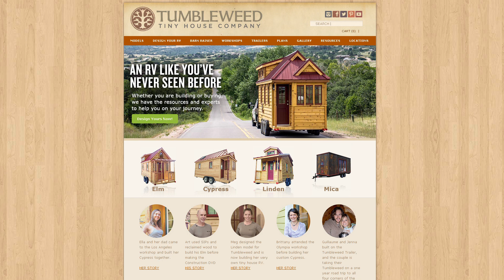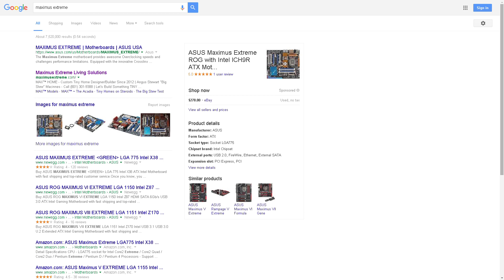Who builds the best tiny house?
An update on where Luthorville stands after 2 years and a few opinions on the best tiny house builders such as Maximus Extreme, Tumbleweed and Zyl Vardos.

Written & Directed by Eric Muss-Barnes

Filmed on Location in Luthorville, California